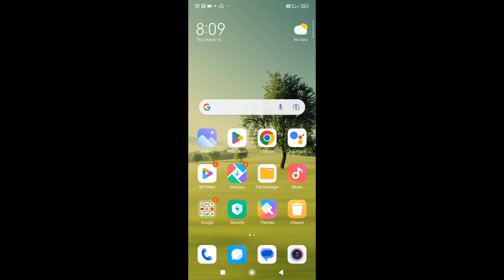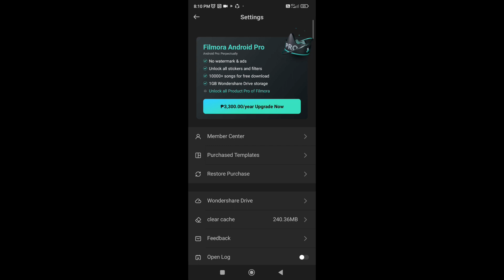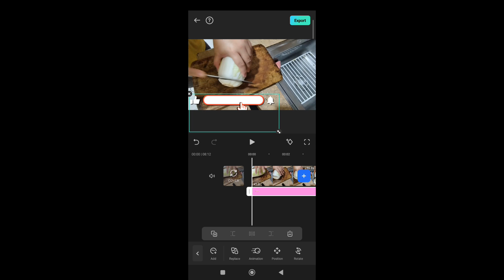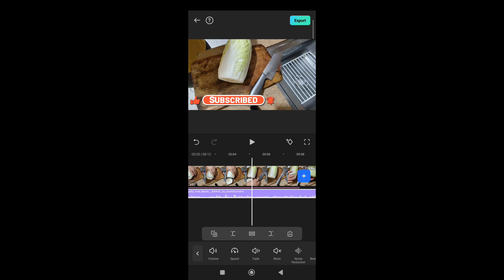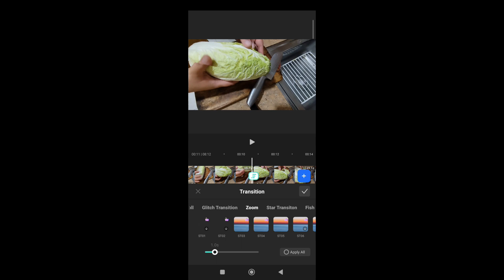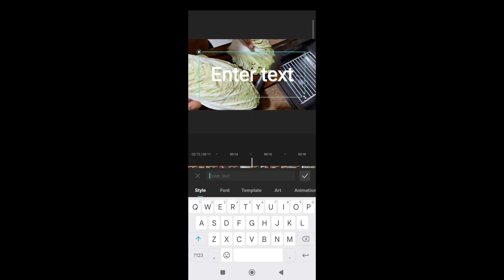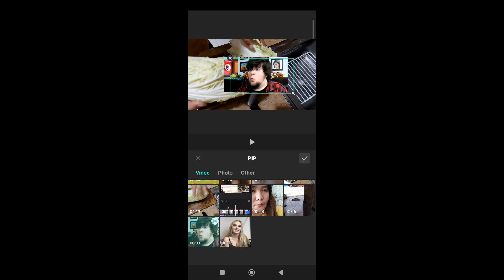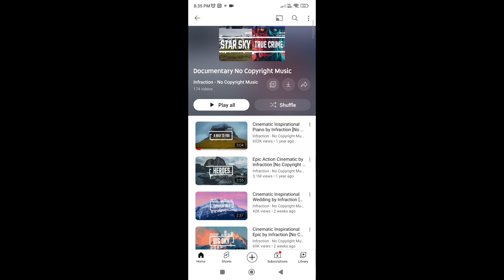BEST EDITING APP FOR BEGGINER/FILMORA EDITING APP/VIDEO TUTORIAL